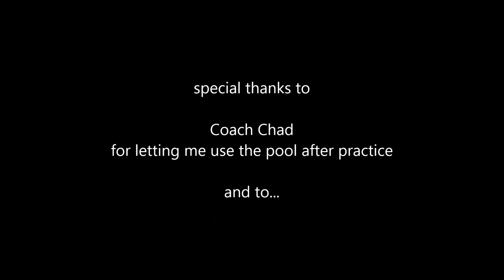Knights of Shame Synchro Solo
Honors Humanities Video Project

synchronized swimming solo choreographed and swum by me

Knights of Shame - AWOLNATION
Feel this Moment - Pitbull feat. Christina Aguilera
The Monster - Eminem feat. Rihanna